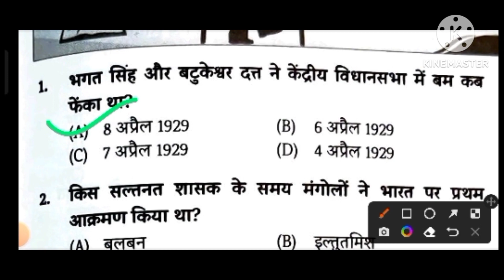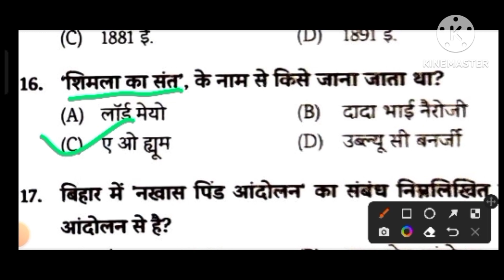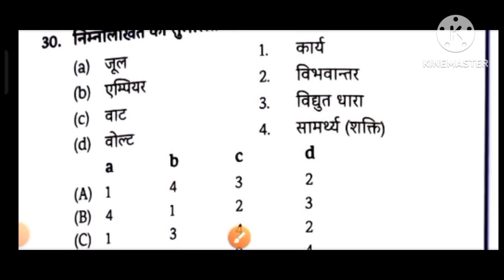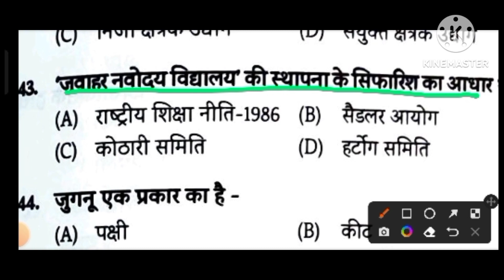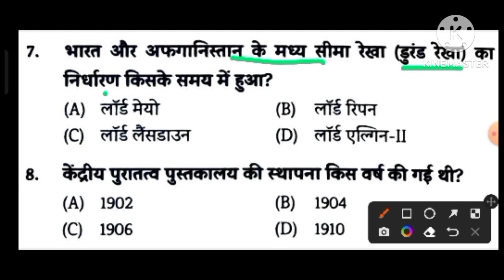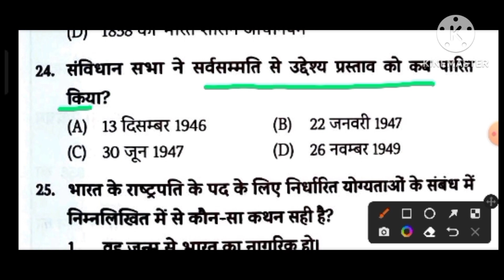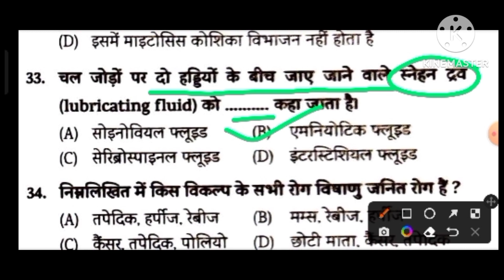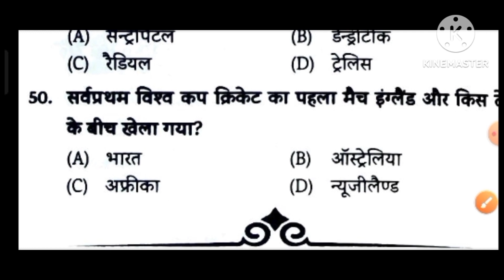Edu teria book 5000+ (SET 55-56)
[3/31, 11:06] eduteria,
edu teria,
edu teria bihar,
edu teria geo,
edu teria history bihar,
edu teria his,
edu  edu teria,
maurya kal edu  ,